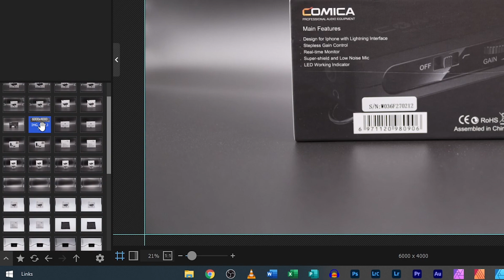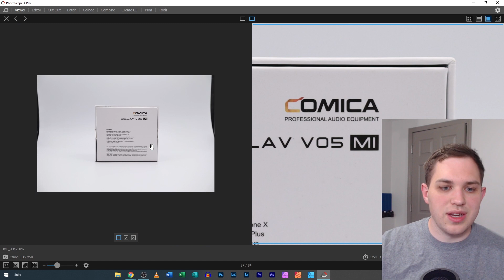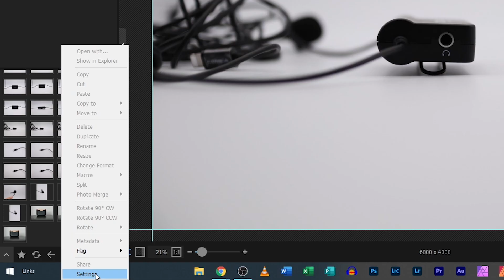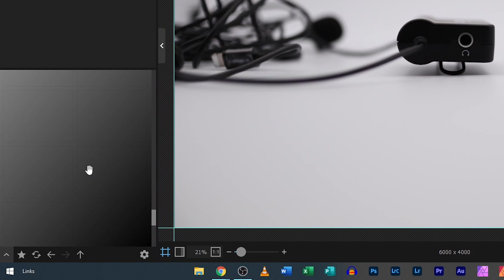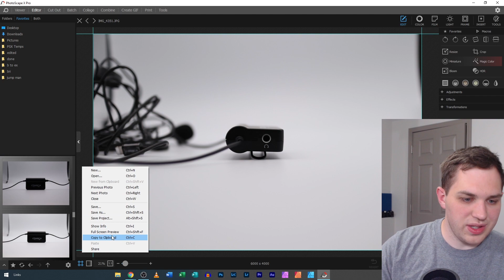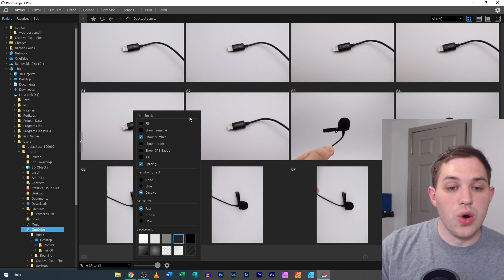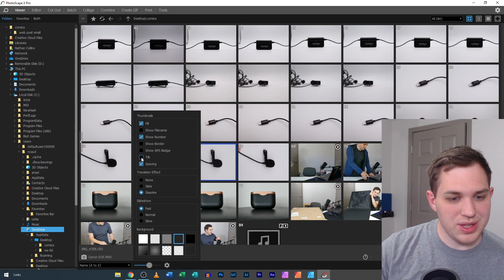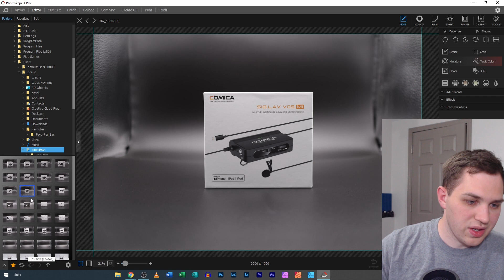I Learned Something New In PhotoScape X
Photoscape X is full of features and editing tools to help you edit your photos. As someone who has used photoscape X for years, I felt that I had learned pretty much everything, but I was wrong. Thanks to a comment from one of my subscribers I learned something new in photoscape X that might speed up your workflow and help you edit your photos better.

Time Stamps:
0:00 I Learned something new
0:30 The Question
1:45 My Discovery - Edit Tab
5:40 My Discovery - Viewer Tab

My Equipment:
🎙️My Mic
📷My Webcam